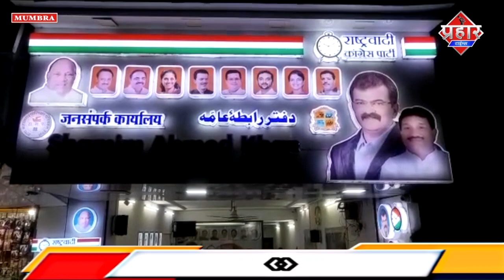विधायक जितेंद्र आव्हाड से मुम्ब्रा के उलमाओं ने की मुलाकात, उपोषण होगा खत्म || Islamuddin Khan